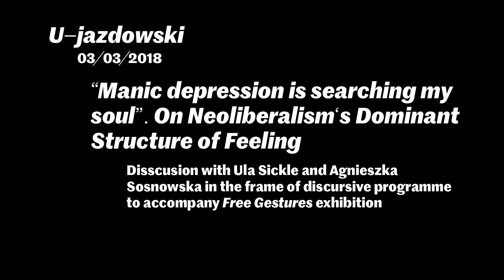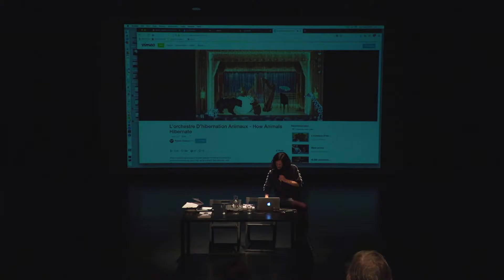“Manic depression is searching my soul” - discussion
“Manic depression is searching my soul.” On Neoliberalism’s Dominant Structure of Feeling - discussion with Ula Sickle and Agnieszka Sosnowska in the frame of discursive programme to accompany Free Gestures exhibition
03/03/2018
Ujazdowski Castle Centre for Contemporary Art

Participants:
Ula Sickle - choreographer and performer
Agnieszka Sosnowska - researcher and curator at the Ujazdowski Castle Centre for Contemporary Art

Curator of Discursive Programme - Konrad Schiller

© U–jazdowski 2018
Realisation: Jakub Polakowski, Maciej Piórek